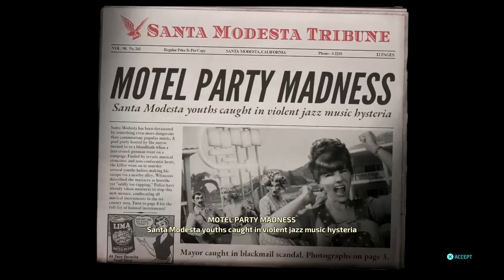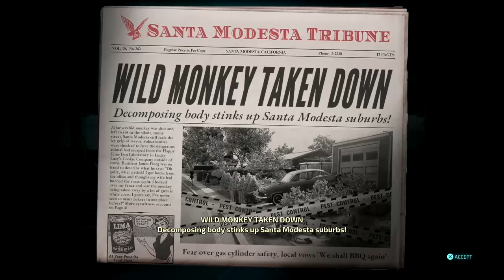Destroy All Humans! - Part Four - Fun with Disintegration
Ah, the disintegration ray! How do I love thee! We have a pool party to crash and fine, upstanding police just doing their jobs to burn to ash.